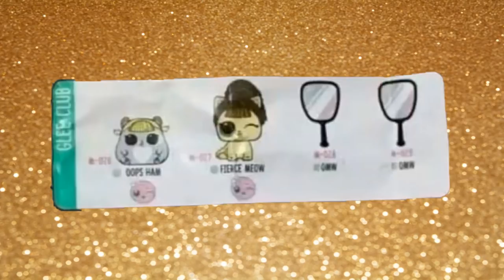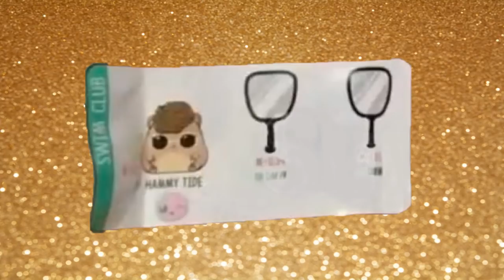LOL Surprise Makeover series NEW Lil sisters & Pets CHECKLIST REVIEW